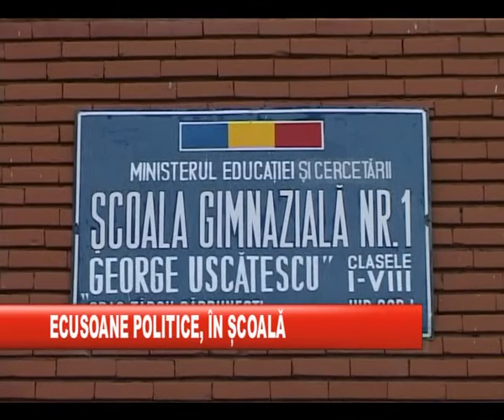ECUSOANE POLITICE IN SCOALA